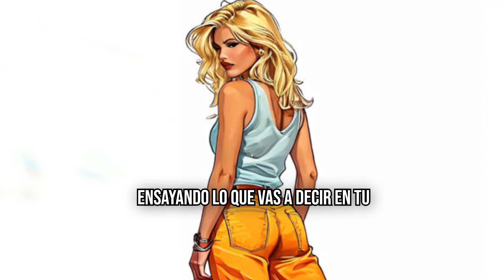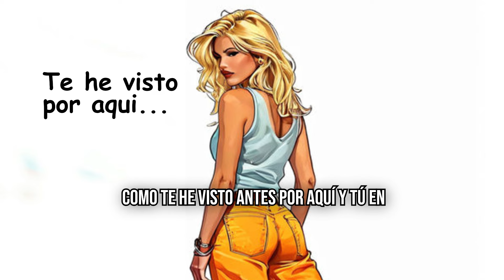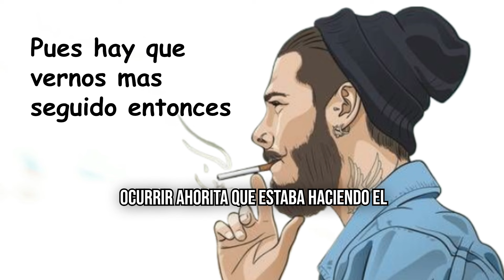¿Tu que Harias en esta Situacion?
tu que harias si una mujer se acerca y te dice esto?